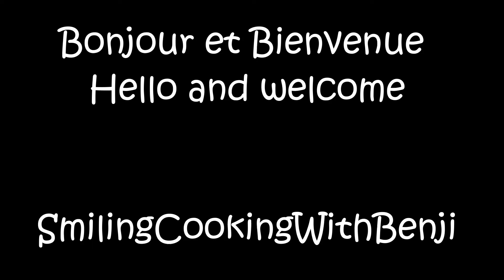Poulet aigre doux - Sweet and sour chicken - Instant Pot Smiling Cooking With Benji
Poulet aigre doux – Sweet and sour chicken – Instant Pot

J'essaye de concevoir mes recettes pour tous les autocuiseurs (Instant Pot, Mealthy Multipot, Ninja Foodi MAX, Cookeo, Starfrit, Panda, Ricardo, Crock-Pot, ... ) et / ou tous les robots multifonctions (Thermomix, Companion, Cooking Chef de Kenwood, MCC Monsieur Cuisine Connect, Magimix,… ). Un robot pâtissier peut parfois aussi convenir.
Cette fois-ci nous allons travailler avec le 'Instant Pot' mais vous pouvez aussi utiliser le Mealthy Multipot, Ninja Foodi, ...
N'hésitez pas à me contacter pour toutes remarques ou questions !
Facebook - Smiling Cooking With Benji